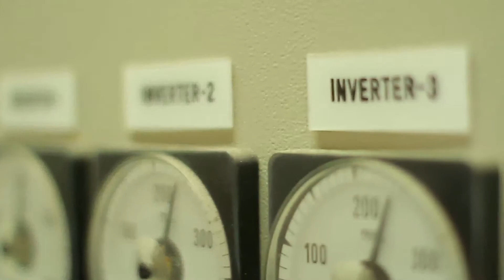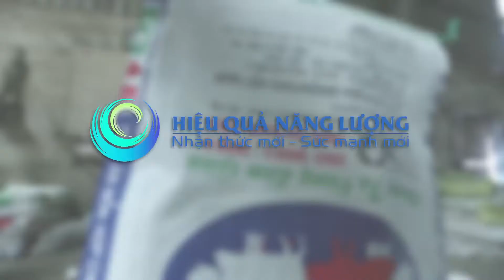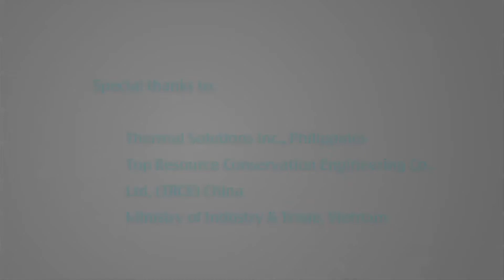IFC SEF: Creating an Enabling Environment (Part 5 of 5)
IFC's Sustainable Energy Finance (SEF) Program enables financial institutions to catalyze investments in sustainable energy, which enhances private sector profitability and helps mitigate climate change.

Segment 5, SEF: Creating an Enabling Environment, shows how the SEF program works beyond banks to encourage more investments in energy efficiency and renewable energy. IFC also reaches out to market players, suppliers, technology providers, and regulators, in order to build a sustainable ecosystem for energy efficiency and renewable investments.